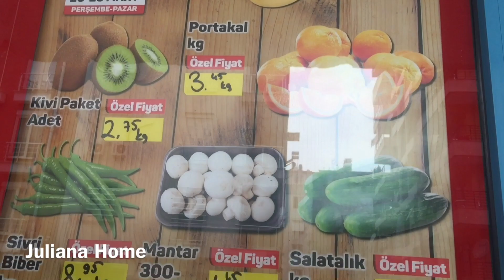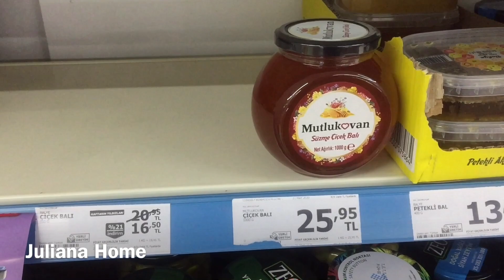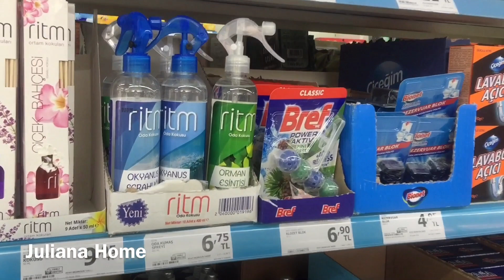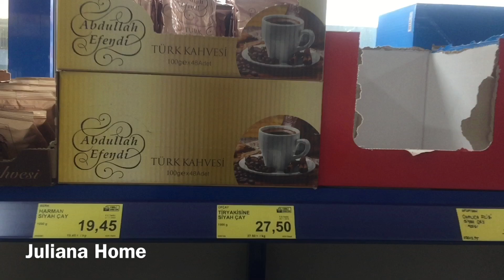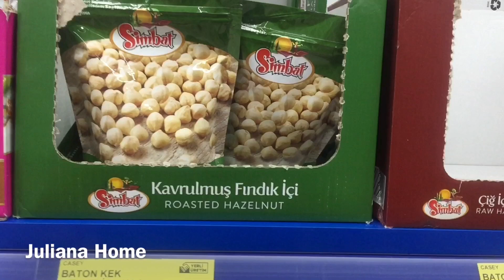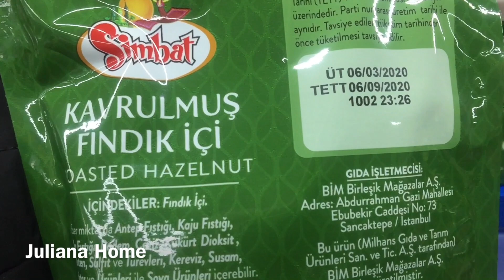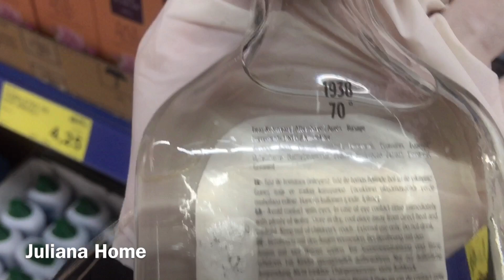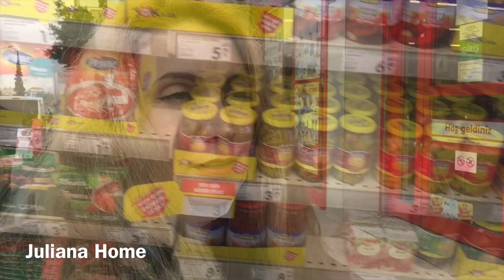АНТАЛИЯ 27 МАРТА 2020.МОЙ ЗАВТРАК🥑/НА 12 НЕДЕЛЬ НЕ ХВАТИТ🙄/ДОКУПАЮ🧐/ЦЕНЫ НА ПРОДУКТЫ/ДРОЖЖЕЙ НЕТ!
Всем привет!  Меня зовут Юля, я живу в Анталии. Каждый день приглашаю Вас на прямой эфир. На моем канале я рассказываю о своей жизни и работе в Турции и Китае.
И другие плейлисты, темы которых я надеюсь вам понравятся.